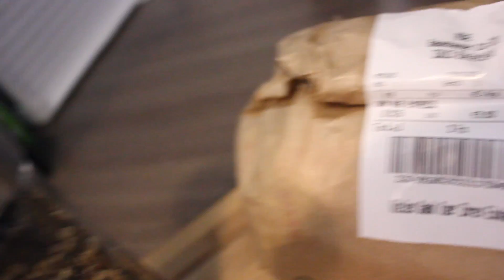🌳Yggdrasil 021 - Wald, Tiere und Entrecôte - SPEZIALFOLGE (LIVE)🌳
Diesmal eine besondere Folge die am 22.10.18 sogar als Premiere LIVE ausgestrahlt wird. Viele kleine Vlogs, ein Tiervideo und Spaß beim braten ;) Lecker ENTRECÔTE Steak (old dry) :*

- Du möchtest unterstützen? (LIVE sogar sichtbar)

- Mehr von Sortis? - Sortis Facebook Seite

- Mehr Yggdrasil? - Yggdrasil Facebook Seite

- Mitmachen? - Community Gruppe

- Kleidung und Accessoires? - Unser Shop
shop.schergen.net

Langeweile? - Unser Teamspeak
Sortis.nitrado.net

Ein Dank geht an alle Schergen (Ehrenmitglieder) und an euch da draußen, die mich unterstützen.